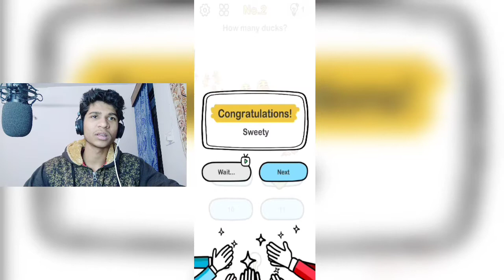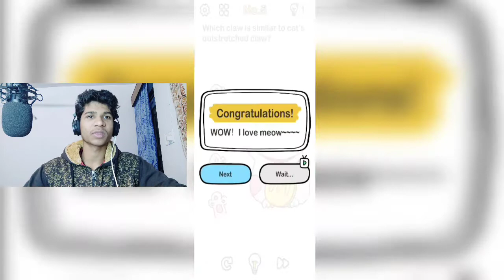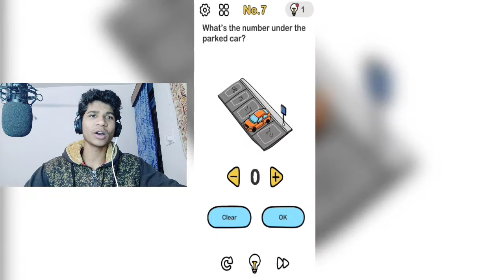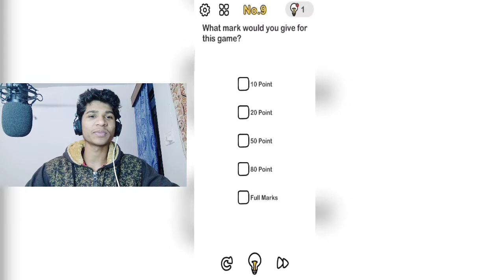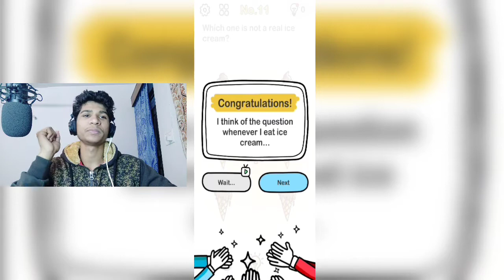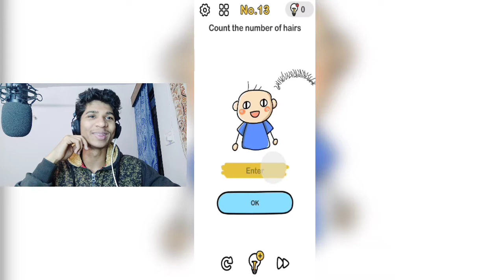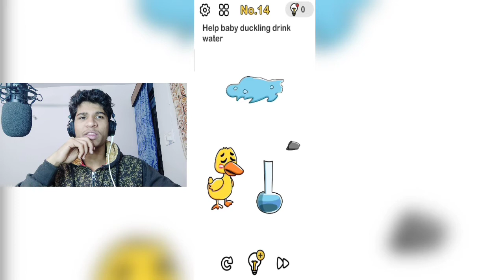Using My Khatarnaak Dimaag In BrainOut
Device used.. POCO X2